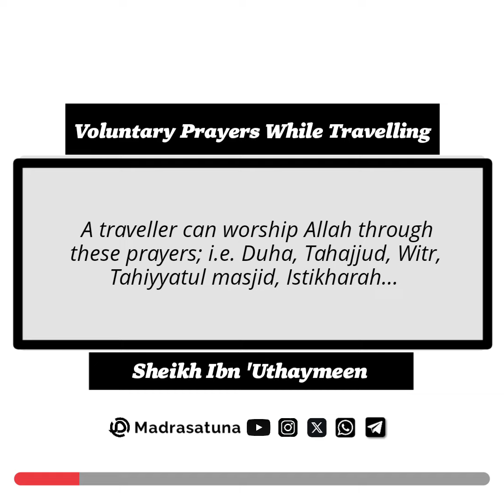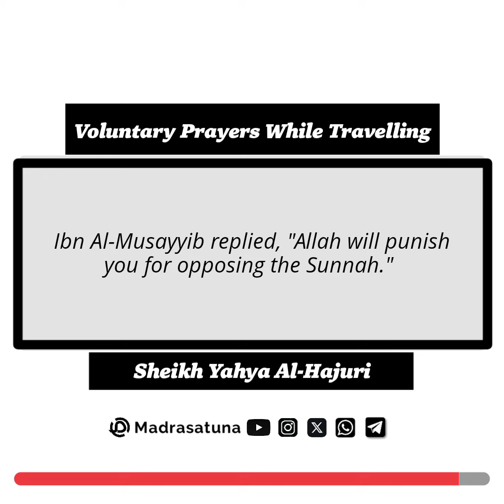Ruling On Observing Voluntary Prayers While Travelling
Answered by Sheikh Uthaymīn raḥimahullāh and Sheikh Yahya ḥafidhahullāh